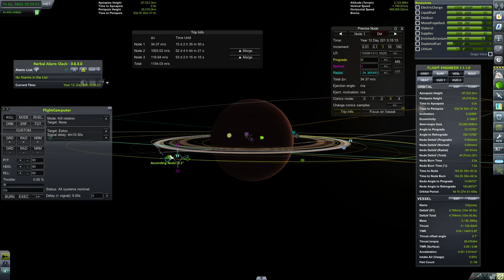Lithiummangel - KSP 1.1.2 #38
Bei akutem Lithiummangel drohen Trägheit und Antriebslosigkeit. Denken Sie also immer daran genug Lithium zu nehmen.

Wo kommen auf einmal diese äußeren Planeten her? Egal, kolonisieren wir sie einfach, bauen Rohstoffe ab, produzieren Snacks und konstruieren dort Fahrzeuge. Alles mit Hilfe großartiger Mods.

Mods:
Extraplanetary Launchpads
Haystack Continued
Indicator Lights
Karbonite
Kerbal Flight Indicators
KW Rocketry
Infernal Robotics
Near Future/Electrical/Propulsion/Solar
Outer Planets Mod
Precise Node
Raster Prop Monitor
Remote Tech
SCANsat
Smart Parts
Smoke Screen
Trajectories
Tweak Scale
Universal Storage
USI Freight Transport Technologies
USI Kolonization Systems
USI Life Support
Deep Freeze Continued
Ambient Light Adjustment
Karibou Expedition Rover
Throttle Controlled Avionics

KSP 1.1.2 by Squad